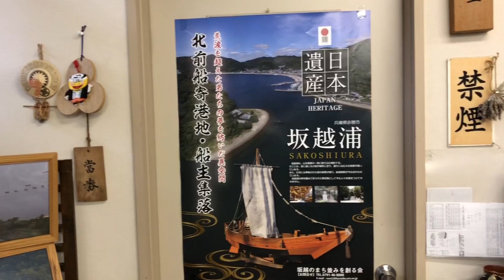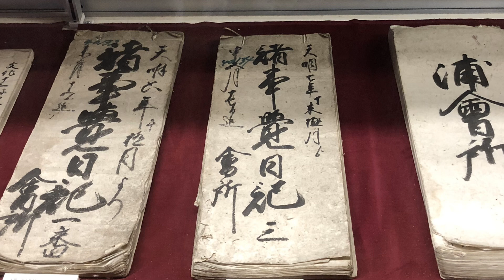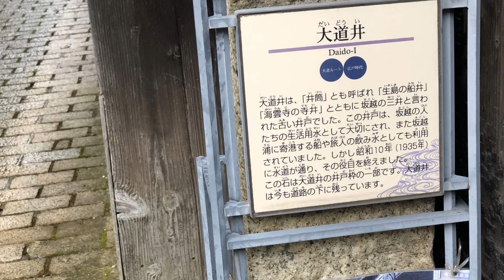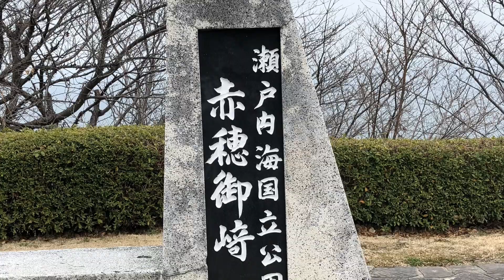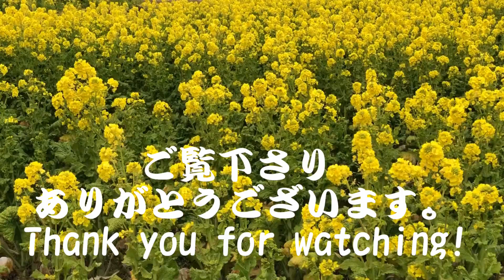赤穂市 坂越の古い町並み散策 日本三大船祭の町 瀬戸内の牡蛎の町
風光明媚な瀬戸内の漁港、坂越。北間江舟の寄港地として栄えた名残として古い町並み屋敷が残る。日本三大船祭の町　瀬戸内の牡蛎の町
神戸のスィーツ.あなたが知らない店！？